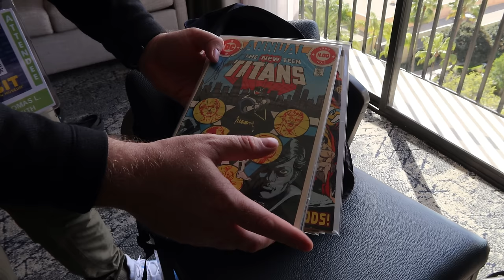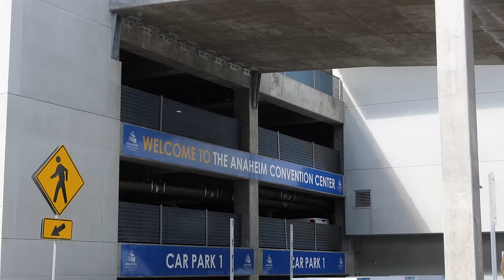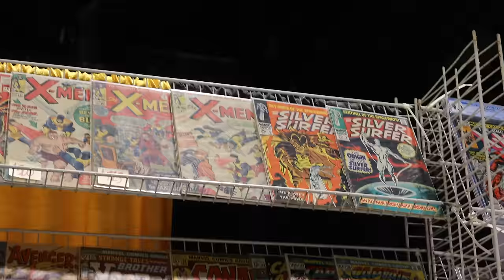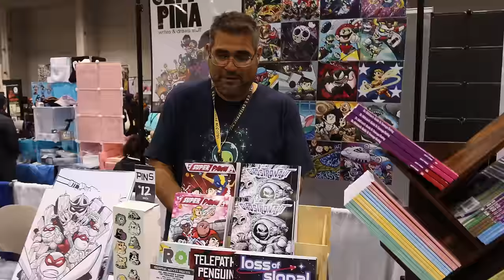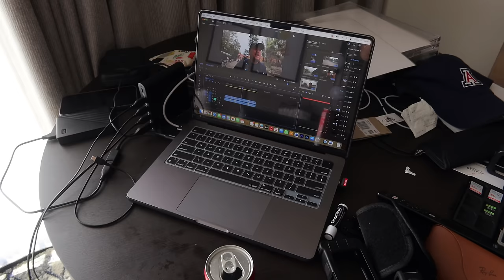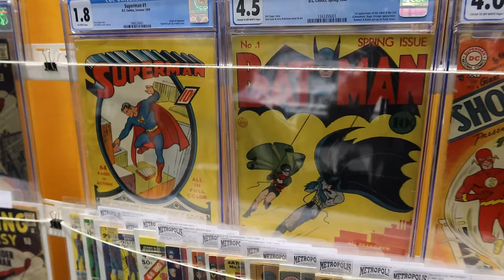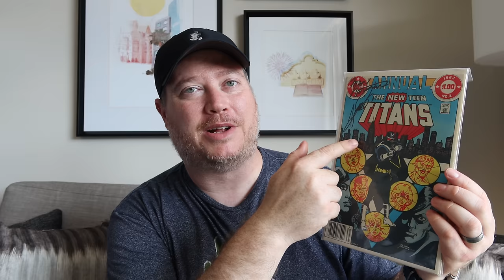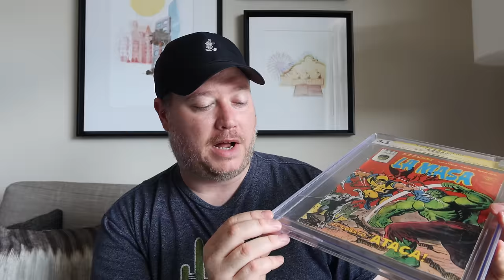WonderCon 2024. Day 1! Biggest Comic Book Mistake Of My Life!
Great first day at wondercon in anaheim california. Ready for a great holidayweekend of comicbooking and vlogging. Only one mishap. A very expensive mishap. I dropped a cgc gradedcomic I was partially interested in buying. Watch and find out! At the very least, we made new friends over at bluechipcomics!

@TheBlueChipComic link